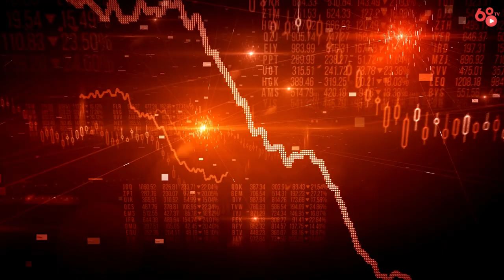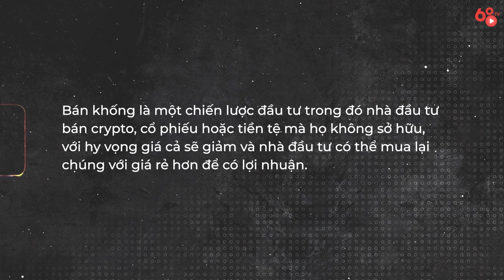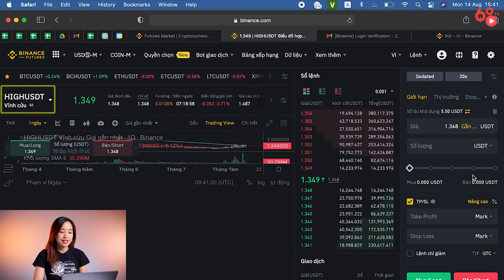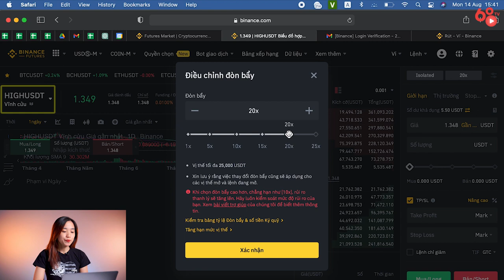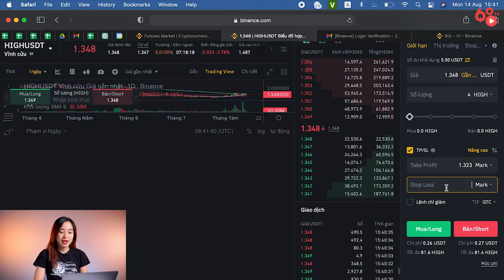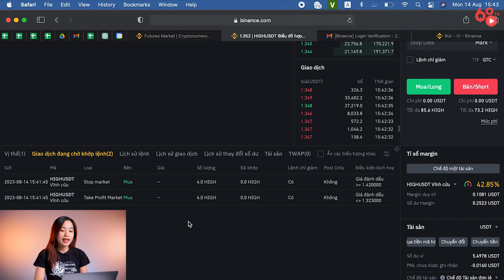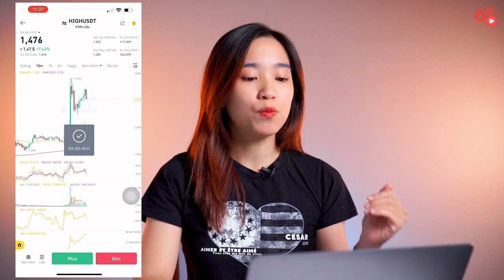Bán khống là gì? Hướng dẫn thao tác giao dịch bán khống | Bổ Não #4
Bán khống là một trong những phương thức giao dịch phổ biến trên thị trường tài chính. Bên cạnh những giá trị mang lại cho thị trường, hoạt động bán khống cũng tiềm ẩn nhiều rủi ro. Vậy bán khống là gì? Chúng ta sẽ khám phá chi tiết về chiến thuật này và cùng nhau tìm hiểu tại sao bán khống lại được nhiều người lựa chọn.